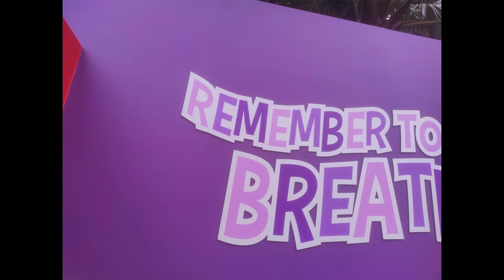25 May 2024